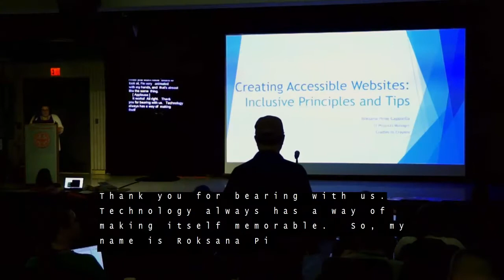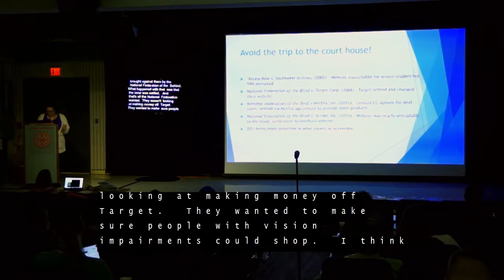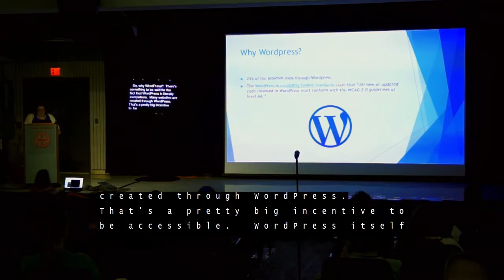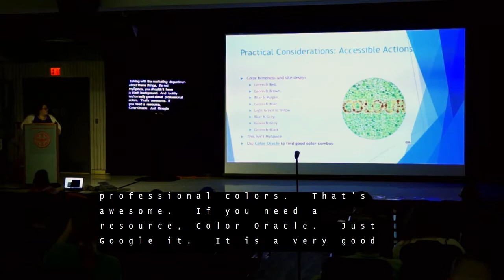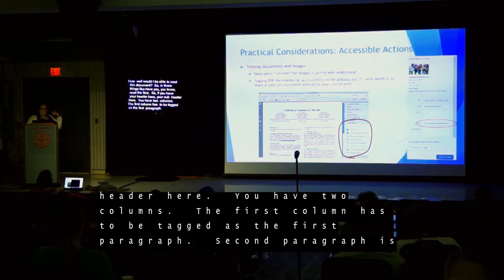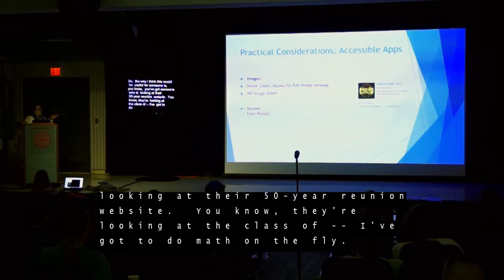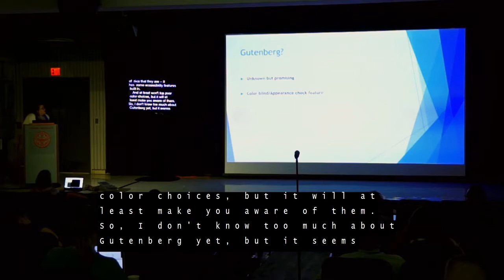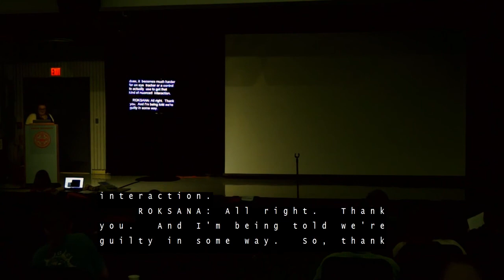Roksana Pirog-Cappiella: Creating Accessible Websites: Inclusive Principles and Tips for Non-Prof...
The ability to utilize and enjoy website content shouldn’t be limited to the those with perfect eye sight and neurotypical conditions. Learn about some of the best practices for having an accessible website, useful plugins, what Section 508 is, ways to be Section 508 compliant, and how to take steps to make your website accessible to all users.